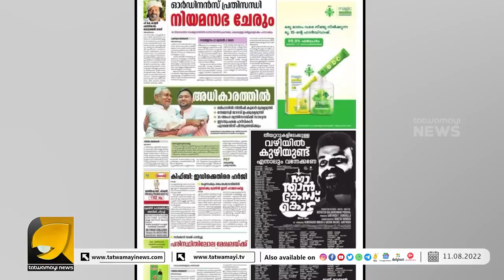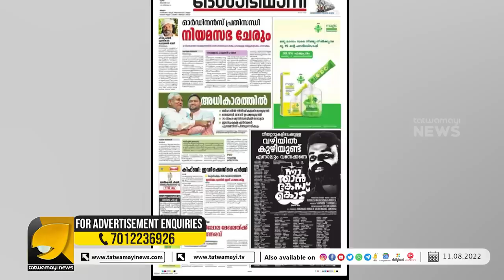വെള്ളിത്തിരയെ നോക്കി കമ്മി അലറി ആർത്തിരമ്പും കടലിനെ നോക്കി വേട്ടപ്പട്ടി കുരയ്ക്കട്ടെ | CINEMA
ചാക്കോച്ചാ നീ തീർന്നു! കിളിപോയ അന്തംകമ്മികൾ തീയേറ്ററിനുള്ളിൽ കാണിക്കുന്നത് കണ്ടില്ലേ? | KUNCHACKO BOBAN